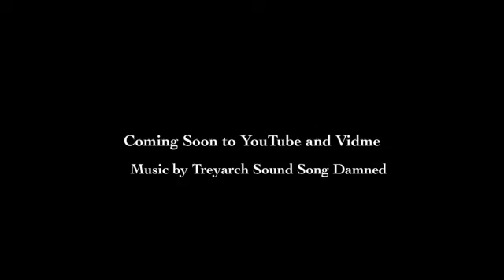The Fifth Silo trailer 3 Coming soon to YouTube and Vidme